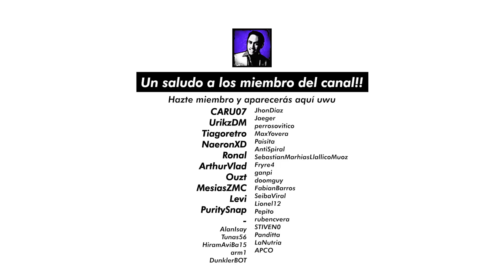Yo con mi team en la mochila 🎒👌